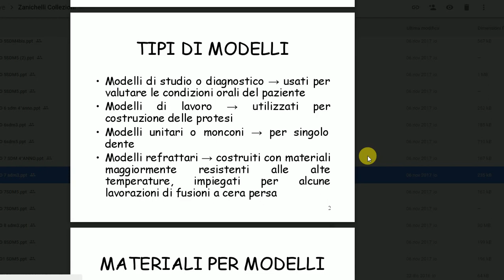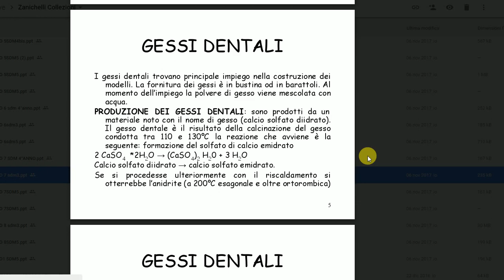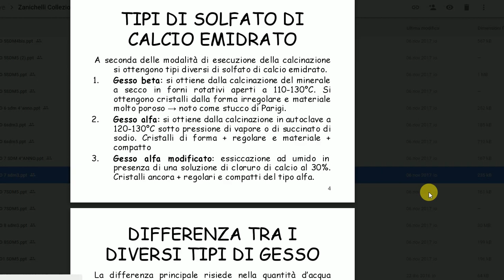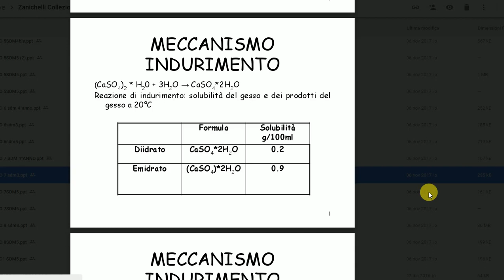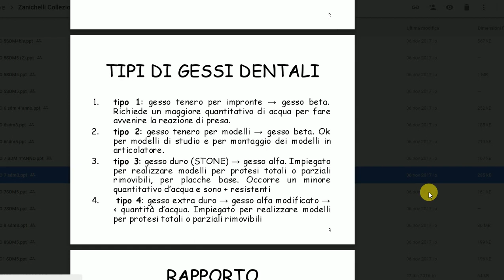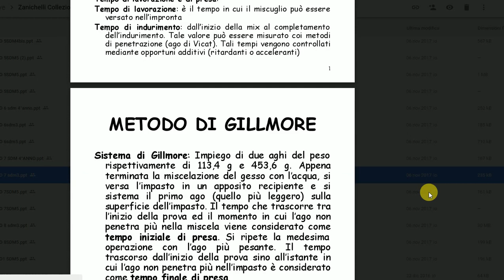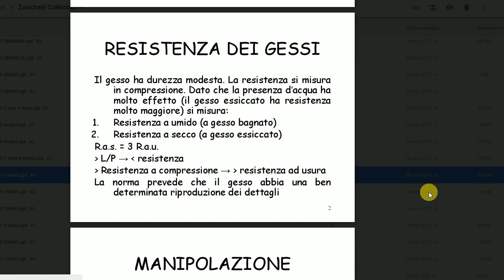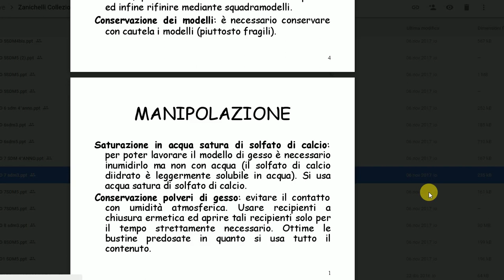materiali per modelli Gessi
Lezione per il terzo anno scuola per Odontotecnici